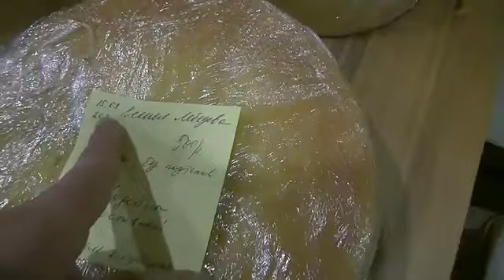День Кондитера День 18 КАК Я УСПЕВАЮ ДЕЛАТЬ ТОРТЫ И РАБОТАТЬ (Повтор Вспомнить как Все Начиналось)